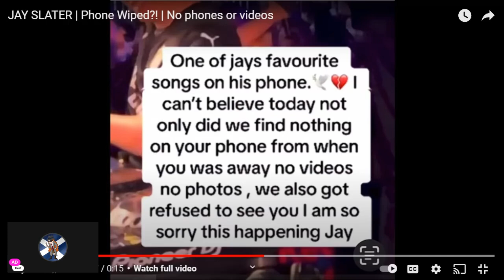JAY SLATER ~ KEY EVIDENCE HIS PHONE ~ WHY NO PICTURES OR VIDEOS